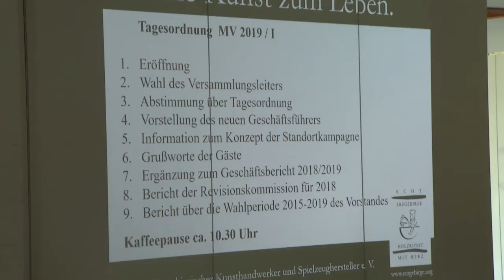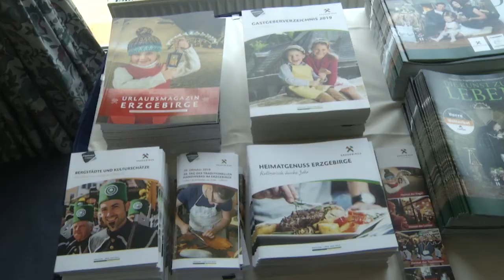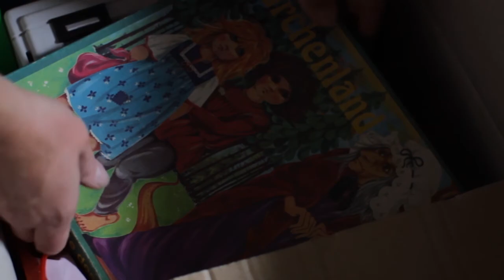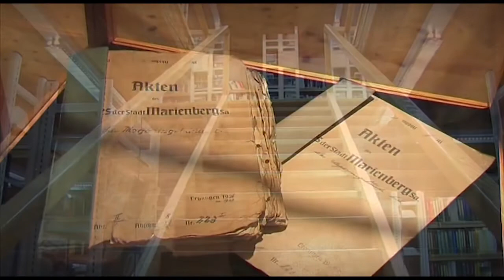MEgional am 29. August 2019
Heute u.a. mit folgenden Themen:

    Neuer Geschäftsführer beim Verband Erzgebirgischer Kunsthandwerker
    Löhne und Gehälter steigen im Erzgebirge
    Für Ausstellung Unterstüzung gesucht
    uvm.